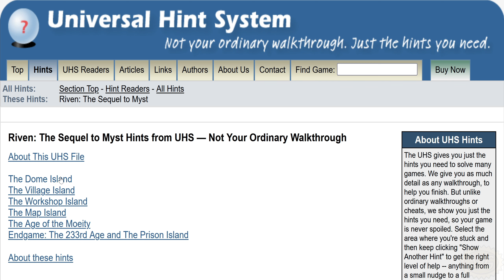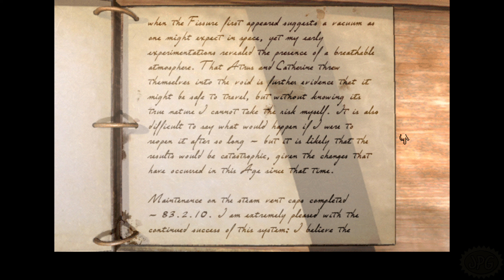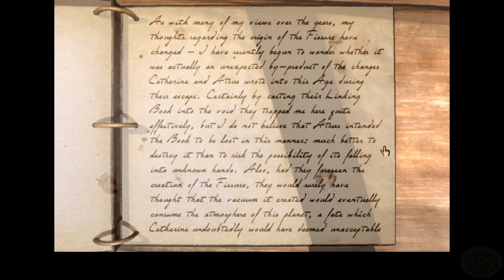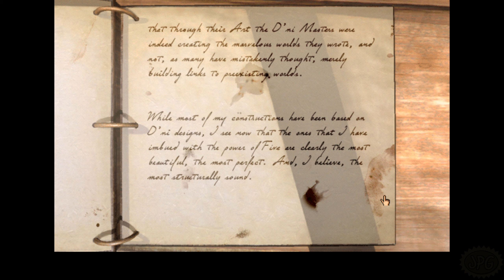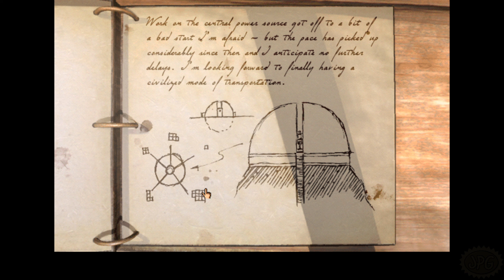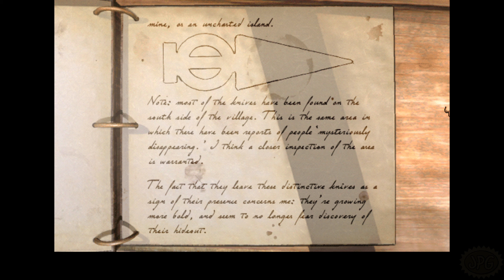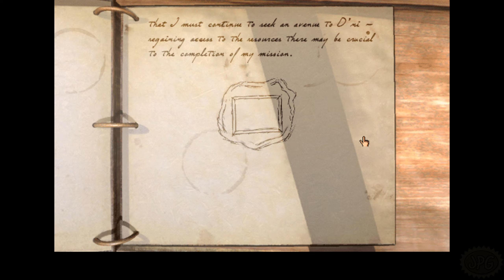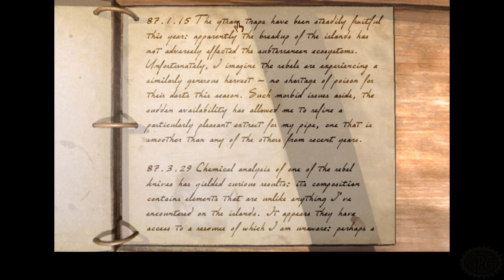Riven - Part 4 - This Is A Scary Game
0:00 - Start
4:30 - Story Time Start
33:45 - Story Time End